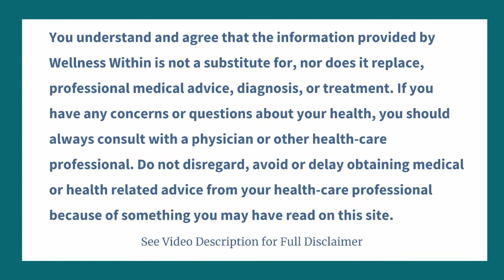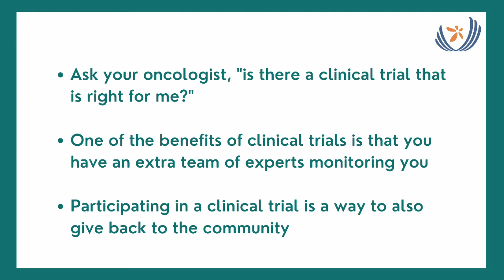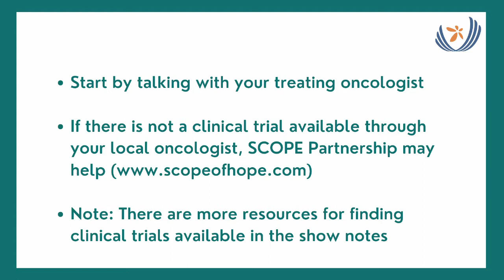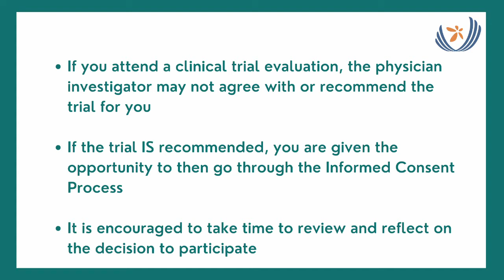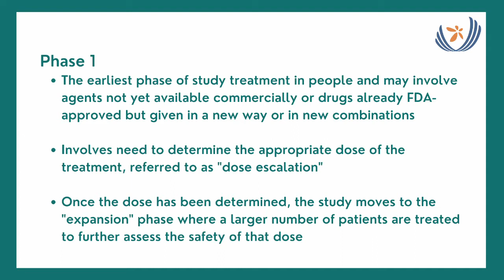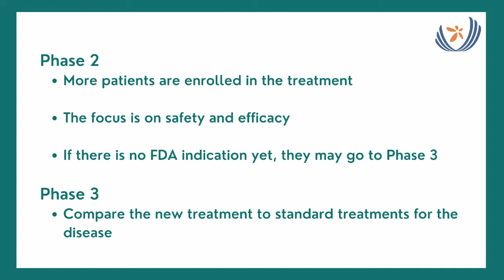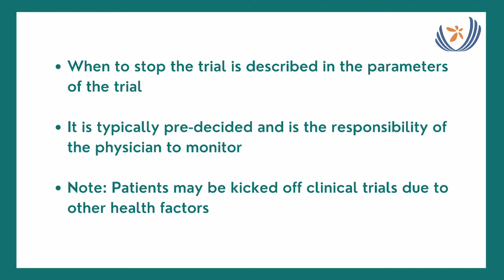Wellness Within Panel Discussion - Cancer Clinical Trials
Navigating cancer treatment decisions can be incredibly difficult, so getting guidance from experts is essential. This panel discussion provides you with vital information about clinical trials, including the benefits of participating in a clinical trial, how to find a clinical trial, what are the qualifications, and also the costs. Hear from Dr. Deepti Behl from Sutter Medical Center, Kris Curl Johnston from the UC Davis Comprehensive Cancer Center, and Treasa McPherson from the American Cancer Society.

Resources for finding clinical trials:

#1 source should be the treating oncologist
Home - ClinicalTrials.gov – all trials approved to be done in people must be listed on this website to be legal
American Cancer Society, Leukemia/Lymphoma Society, Pancreatic Action Network, Go2Foundation (lung specifically) all have clinical trial matching services
Calling the clinical trials office listed on one’s cancer center website
ClinOne and many other clinical trials matching services can be found by doing a Google search for ClinOne although these will only provide trials funded by pharmaceutical sponsors that can pay for the service. None of the trials supported by the National Cancer Institute will show up with these services

Finding Support Groups:

#1 source is through the treating oncologist – a referral to a social worker or other support services provided through the local cancer center
American Cancer Society and Leukemia/Lymphoma Society also keep lists of local cancer support groups

American Cancer Society Patient Service Line:  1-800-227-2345 – available 24/7 365
Leukemia & Lymphoma Society:  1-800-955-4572  - automated response system 24/7 to leave a message. An Information Specialist will return the call the next business day.

Wellness Within Cancer Support Services strongly recommends that you consult with your physician before beginning any exercise program. Wellness Within Cancer Support Services is not a licensed medical care provider and represents that it has no expertise in diagnosing, examining, or treating medical conditions of any kind, or in determining the effect of any specific exercise on a medical condition.

You should not rely on this information as a substitute for, nor does it replace, professional medical advice, diagnosis, or treatment. If you have any concerns or questions about your health, you should always consult with a physician or other health-care professional. Do not disregard, avoid or delay obtaining medical or health related advice from your health-care professional because of something you may have read on this site. The use of any information provided on this site is solely at your own risk.